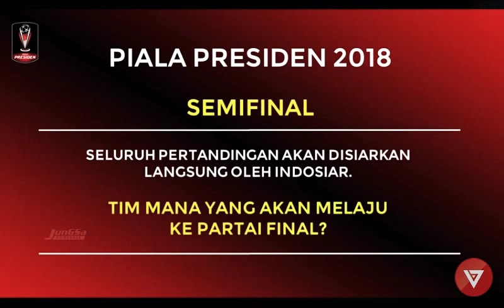JADWAL LENGKAP SEMIFINAL LEG 1&2 PIALA PRESIDEN 2018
News:

BALI UNITED harus melakoni laga yang sangat berat menghadapi SRIWIJAYA FC